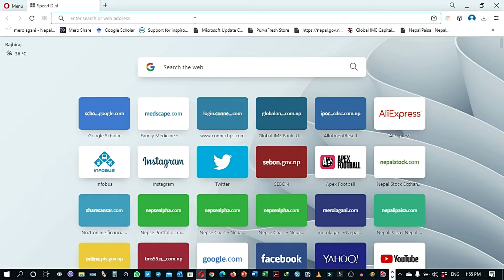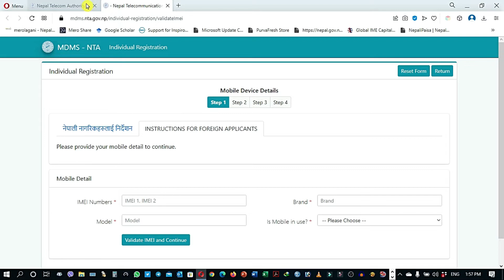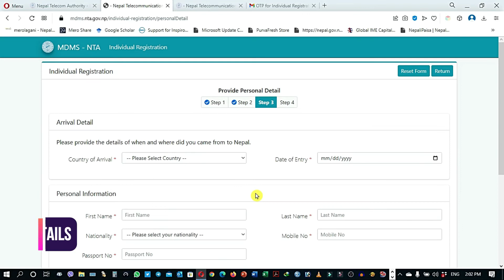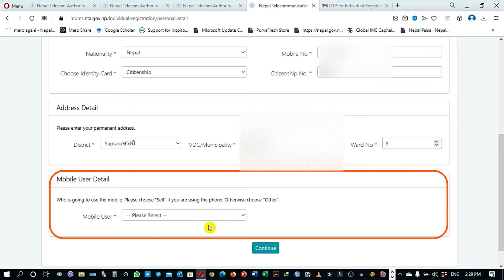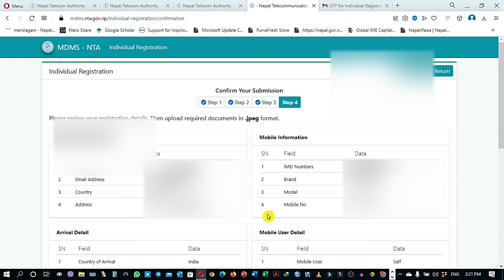IMEI Registration in MDMS System of Nepal - New Method 2022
YOUR QUERIES🤦‍♂️
👀 How to register IMEI number in Nepal?
👀 How can I check my IMEI registration in Nepal?
USEFUL LINKS🌐
Chapters:⏱
0:00 | Introduction
2:14 | Step-1 Mobile Device Details
2:34 | Step-2 Validate Email Address
2:53 | Step-3 Provide Personal Details
3:53 | Step-4 Confirm Your Submission